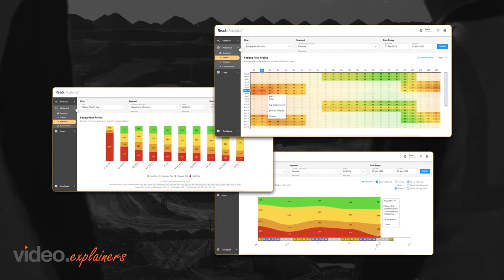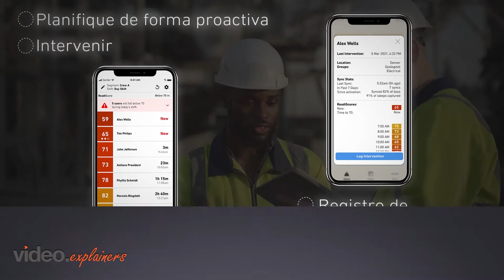Fatigue Science Video Spanish Version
Get instant analytics solutions with Readi Analytics. (Spanish)